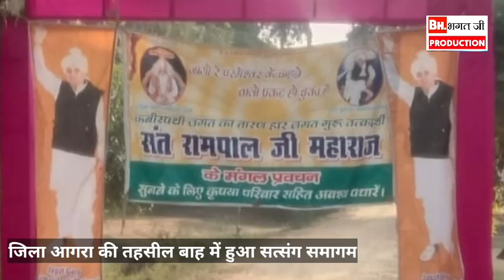जिला आगरा की तहसील बाह में हुआ सत्संग समागम संत रामपाल जी महाराज का श्रद्धालुओं ने खूब लाभ उठाया .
# जिला आगरा में हुआ सत्संग